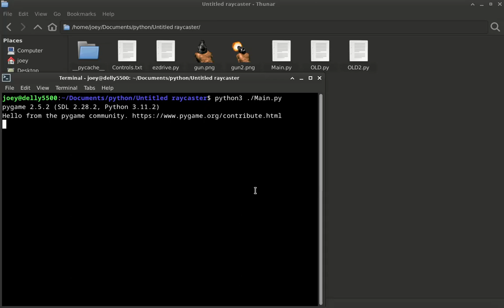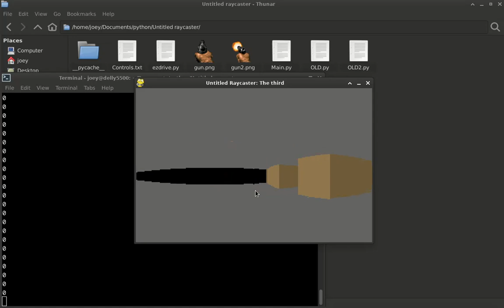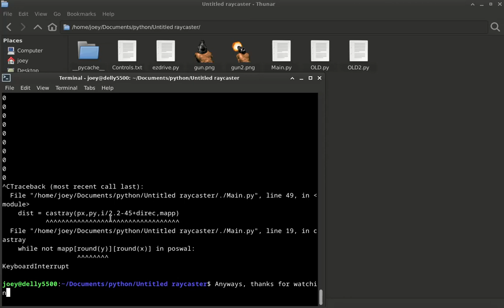I rewrote that raycaster lol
yup, i renamed it to "OLD" and made a new blank python file, and made a completely new raycaster. now, while this one lacks stuff the original had like mist, doors, enemies, and, oh i dont know, GUNS. this one is an improvement, as it features more camera control (looking up and down) and something i thought id never make in such a simple raycaster. jumping.

its still a work in progress, and im trying to optimise it. and its easy to tell if its optimized because, well, the hardware im making it on is.. not that good to say the least. (dell latitude e5500 with intel centrino 2. google it yourself.) once ive done that i plan to reimplement stuff like mist and doors and such. and maybe even make it into a sort of "engine" instead of a tech demo. with a ui to make levels and allat.